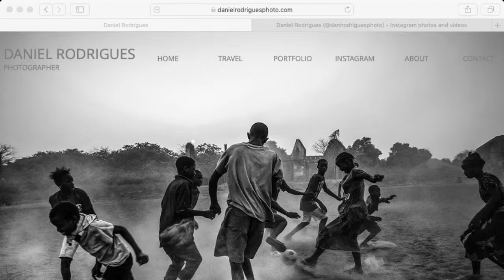Conversas com Gente Grande S01E25: Daniel Rodrigues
No Conversas com Gente Grande de hoje falo com o fotógrafo Daniel Rodrigues. Após a passagem pelo Instituto Português de Fotografia, a sua carreira começou no jornal português Correio da Manhã e trabalhou também na agência Global Imagens, responsável por fotografias em jornais como Jornal de Notícias, Diário de Notícias e O Jogo. Em 2013 conquistou o primeiro lugar na categoria Daily Life do World Press Photo, em 2015 um terceiro lugar como Fotógrafo do Ano em POYi, em 2017 o Fotógrafo Ibero-Americano do Ano no POY LATAM, um terceiro como Fotógrafo do Ano no NPPA - Best of Photojournalism e entre muitos outros prémios. Daniel tem atualmente base em Portugal. Trabalha como fotógrafo freelancer em todo o mundo e é colaborador do New York Times desde maio de 2015.